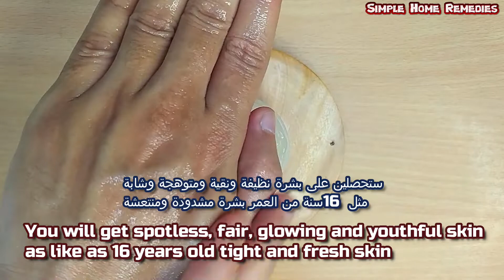An apple and cornstarch will make you a 16 year old girl no matter what your age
An apple and cornstarch will make you a 16 year old girl no matter what your age - simple home remedies, beauty tips. 1 apple is million time stronger than botox.